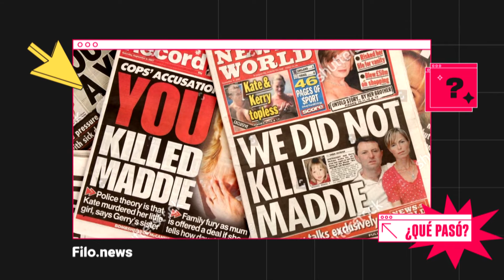Caso Madeleine McCann: nuevas pistas complican al principal sospechoso | Qué Pasó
La desaparición de MadeleineMcCann sigue conmoviendo al mundo y aún se busca encontrar respuestas sobre su paradero

Qué Pasó x Mercedes Paz Ortiz

Christian Brueckner, principal sospechoso, está preso en Alemania. La policía de ese país investiga una pista que puede ser clave en el caso, mientras un ex amigo del acusado declara como testigo por el caso que lleva 17 años de misterio.

La policía alemana cree tener nuevas pistas sobre el caso irresuelto de la desaparición en 2007 de la niña, cuando tenía casi 4 años. De confirmarse, no harán más que comprometer todavía más al único sospechoso: el alemán Christian Brueckner.

¿Cómo sigue la investigación? Enterate en esta nueva edición de Qué Pasó